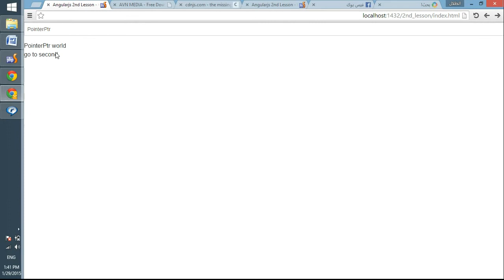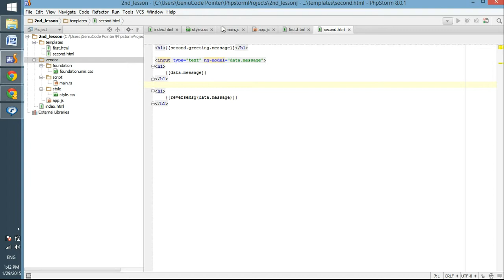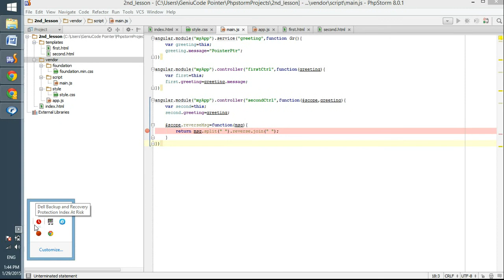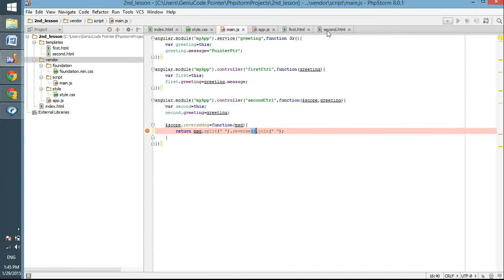الدرس الخامس: بناء ميثود - انجولار Lesson 5 - define a method - AngularJS